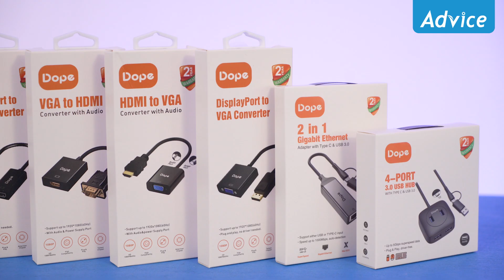รีวิว Dope Converter สายแปลงตอบโจทย์ทุกไลฟ์สไตล์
Dope มีจุดเริ่มต้นมาจากลำโพงบลูทูธ ที่ขายในตลาดมาแล้วประมาณ4ปี (เริ่มขายรุ่นแรกปี 2559)  โดยในตลาดมีแต่ลำโพง inter brand ซึ่งราคาค่อนข้างสูง แต่Dope เน้นเรื่องคุณภาพเสียงในราคาที่จับต้องได้ เทียบกับinter brand บางยี่ห้อ บางรุ่น เสียงดีกว่าและราคาดีกว่า
แต่มาครั้งนี้หันมาทำพวกสายและ converter ซึ่งก็ยังคงคอนเซปของแบรนด์ไว้เหมือนเดิม คือเน้นคุณภาพ ในราคาที่ไม่แพง ถ้าเทียบกับแบรนด์ดังๆที่ขายกันในท้องตลาด
Converter และ สาย หน้าตาคล้ายกันหมด แต่ข้างในไม่เหมือนกัน ทั้งในเรื่องของ chipset, ส่วนผสมของสายทองแดง (ทองแดง100% กับ ทองแดงผสม (cca) ) ซึ่งทองแดง100% (bare copper) ทำการให้ส่งสัญญาณได้ดีกว่า เสถียรกว่าสายที่มีทองแดงผสม นอกจากนี้สายบางประเภทก็ยังแตกต่างกันที่ความหนาของสาย และ การหุ้มฟอยด์ด้านใน (shield) เพื่อป้องกันการรบกวนของสัญญาณ
 ซึ่งสินค้าของDope ทั้งประเภทของสายและconverter มีการหุ้มshield และใช้ทองแดงแท้100%(bare copper)